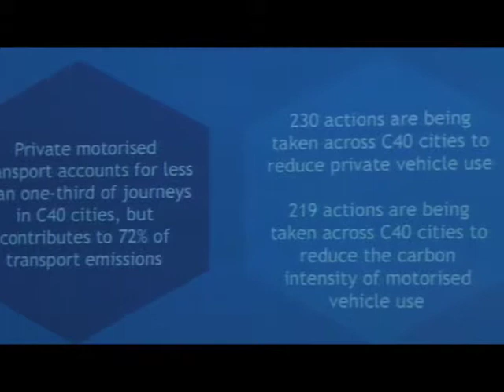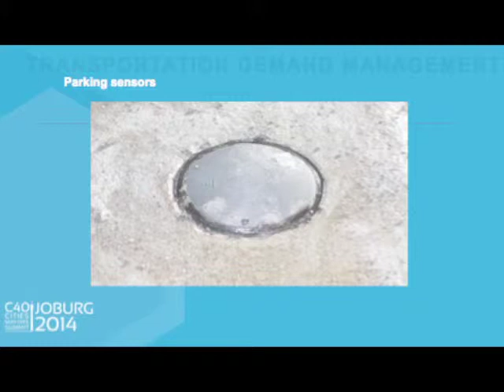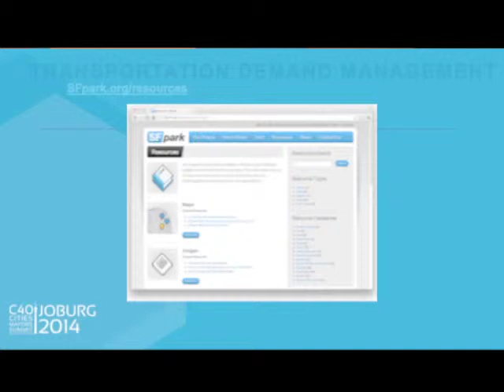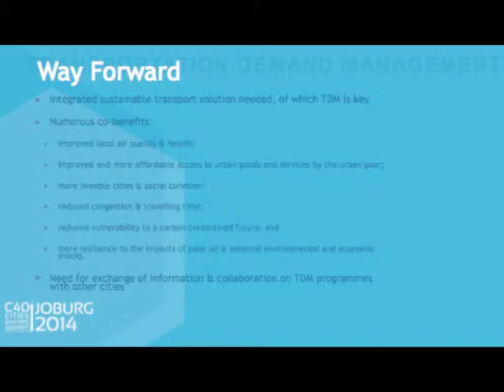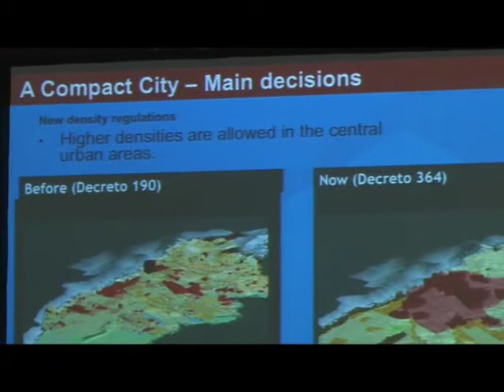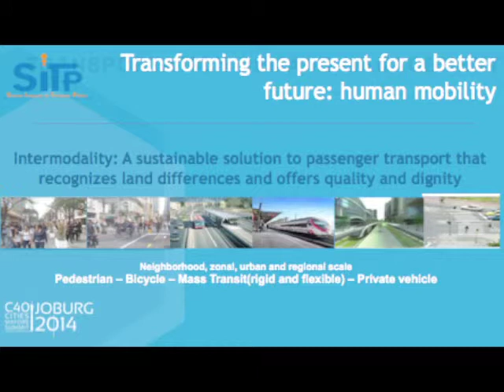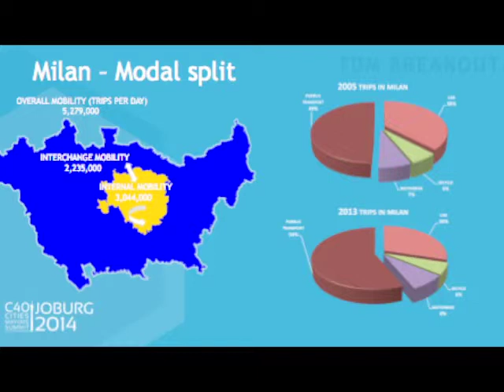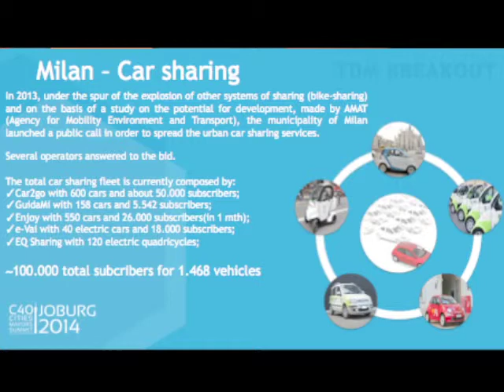Network Breakouts: Transport Demand Management - Joburg 2014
TRANSPORTATION DEMAND MANAGEMENT

-Roger Kim, Senior Advisor, City of San Francisco
-Garreth Bloor, Councillor, Mayoral Committee Member, Economic, Environmental and Spatial Building Portfolio, City of Cape Town
-Pierfrancesco Maran, Commissioner for Environment, City of Milan
-Susana Muhamad, Secretary General, City of Bogota
Moderator: Holger Dalkmann, Director, EMBARQ